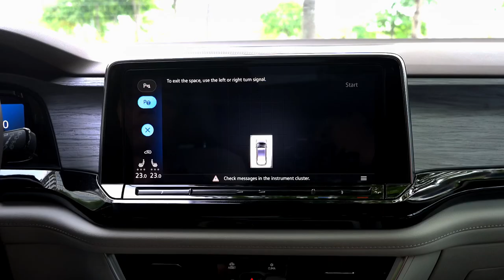[Volkswagen Tip] Hệ thống hỗ trợ phanh tự động trên các mẫu xe của Volkswagen| Volkswagen Việt Nam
Hệ thống hỗ trợ phanh tự động trên các mẫu xe của Volkswagen.